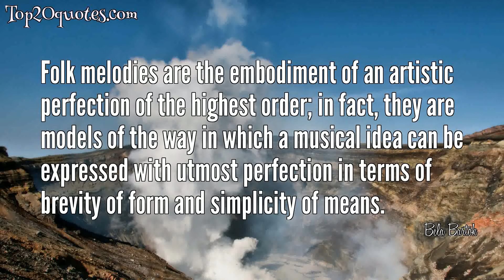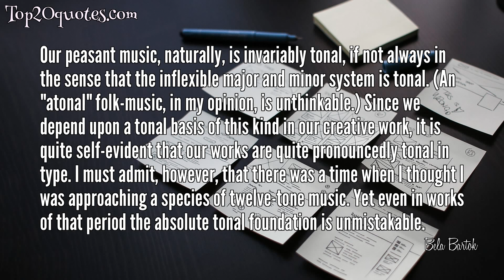💦 Top 8 Quotes of Bela Bartok - Composer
Top 8 Quotes of Bela Bartok:
 ✸ Competitions are for horses, not artists.
 ✸ Folk melodies are the embodiment of an artistic perfection of the highest order; in fact, they are models of the way in which a musical idea can be expressed with utmost perfection in terms of brevity of form and simplicity of means.
 ✸ It may well be that some composers do not believe in God. All of them, however, believe in Bach.
 ✸ With maturity comes the wish to economize - to be more simple. Maturity is the period when one finds the just measure.
 ✸ I cannot conceive of music that expresses absolutely nothing.
 ✸ His pagan barbarity, his explosive and angrily defiant melancholy, his demoniacal instinct . . . these are all echoes . . . of the thousand-year-old Hungarian psyche.
 ✸ In art there are only fast or slow developments. Essentially it is a matter of evolution, not revolution.
 ✸ Our peasant music, naturally, is invariably tonal, if not always in the sense that the inflexible major and minor system is tonal. (An "atonal" folk-music, in my opinion, is unthinkable.) Since we depend upon a tonal basis of this kind in our creative work, it is quite self-evident that our works are quite pronouncedly tonal in type. I must admit, however, that there was a time when I thought I was approaching a species of twelve-tone music. Yet even in works of that period the absolute tonal foundation is unmistakable.
🖎 Author: Bela Bartok
♛ Career: Composer
📅 Life: March 25, 1881 - September 26, 1945